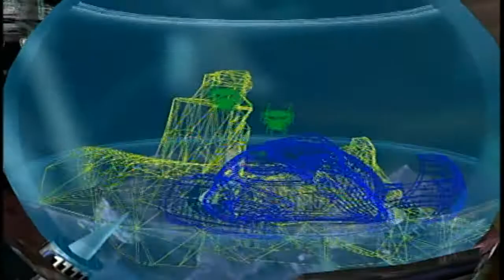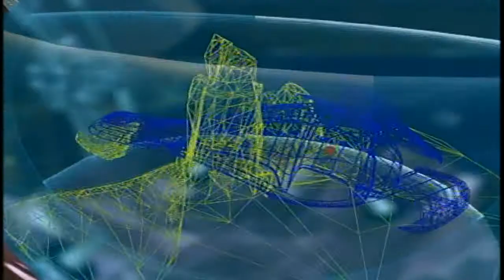Beast Wars - Other Voices (Part 2) 1/3 HD